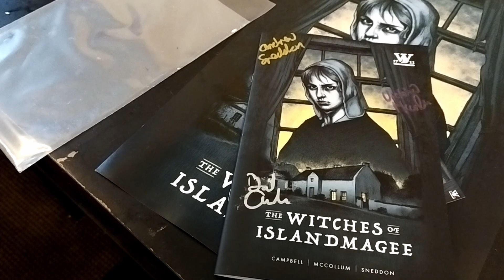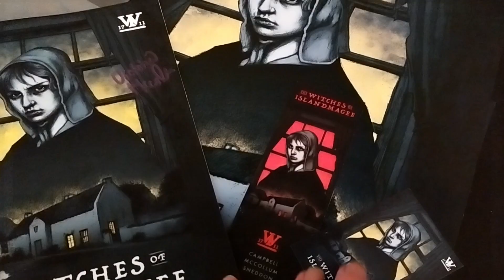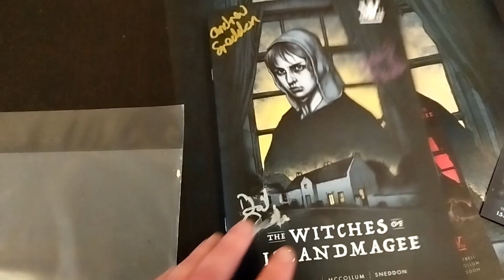Witches of Islandmagee | Comic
Really enjoyed this comic about Witches in Islandmagee which isn't too far from where I used to live  & I've been to the Witches place.

Based on a true story Witchcraft has been a much neglected part of  Islandmagee's history, It reminded a bit of the 2015 movie the witch.

They weren't just falsely accusing people of Witchcraft in Islandmagee like they did in Salem they really did believe they had supernatural powers.